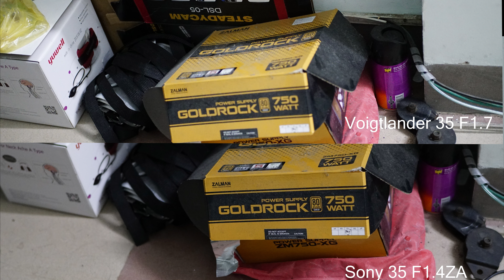Voigtlander 35 F1.7 vs Sony 35 F1.4ZA / 4K Sony A6300 - hangocan Hà Ngọc Ẩn anhangoc